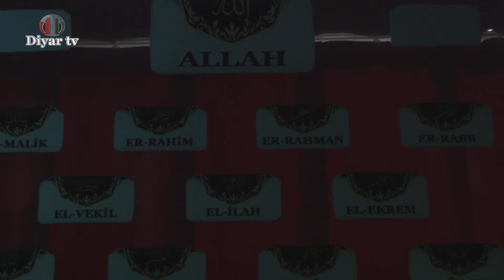Sahur Vakti 2015 - 14.Bölüm